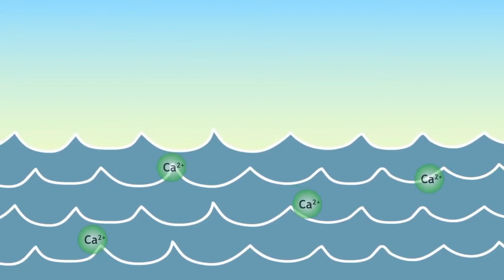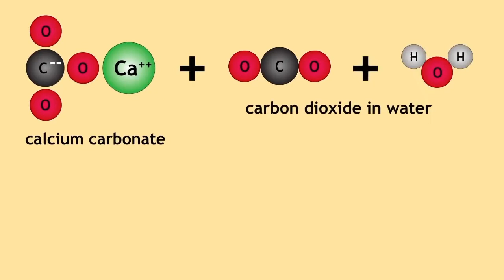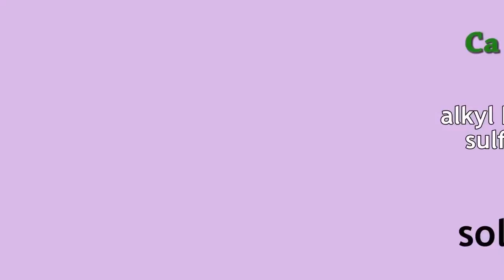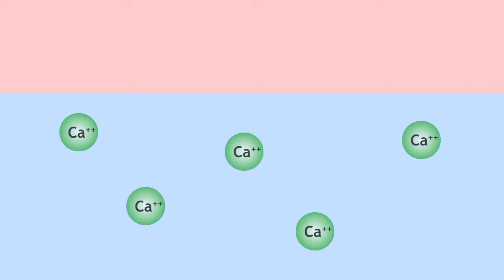Hard and Soft Water Urdu Science بھاری پانی کیا ہے